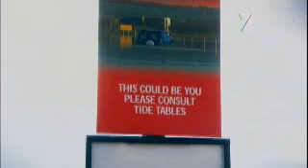The Great Outdoors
Video made by Network 7 for the Australian travel series The Great Outdoors